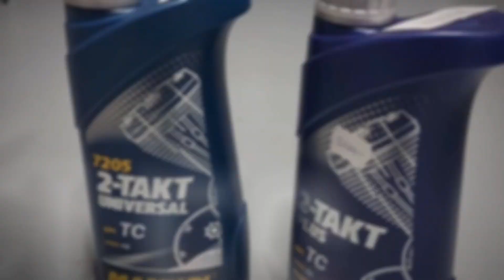Enduro - Mint malac a jégen (Románia 2023) BEST MOMENTS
Az utolsó epizód a 2023-as Romániai kalandról, ahol rendesen meg szenvedtek a srácok. KÖSZÖNJÜK!